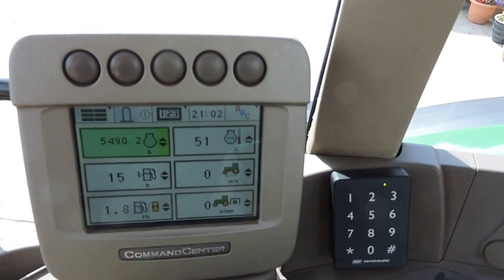John Deere 7530 - FX60 EGF - Doubleday Group